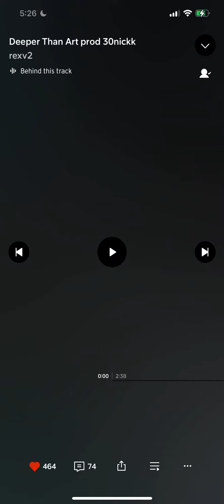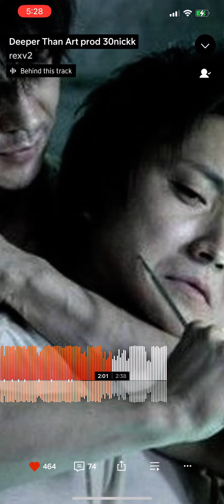Rexv2 - Deeper Than Art (Prod 30Nickk)